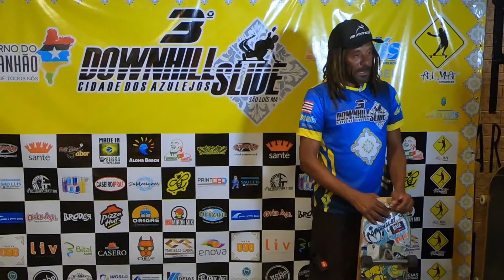GRANDES NOMES DO SKATE SE ENCONTRAM EM SÃO LUÍS PARA COMPETIÇÃO